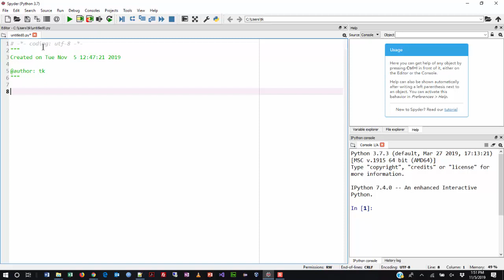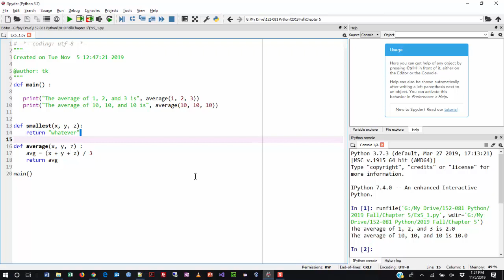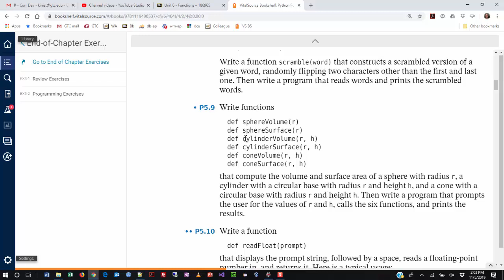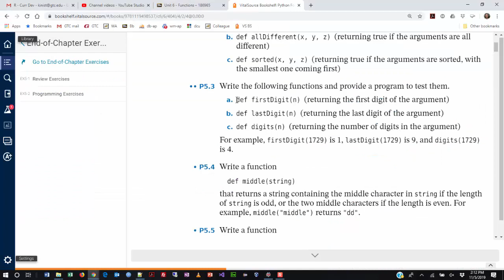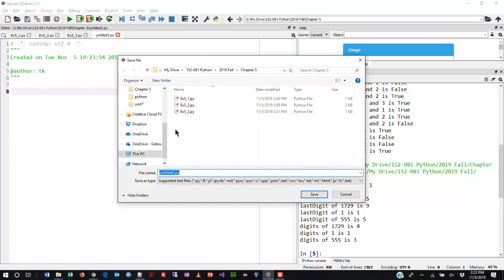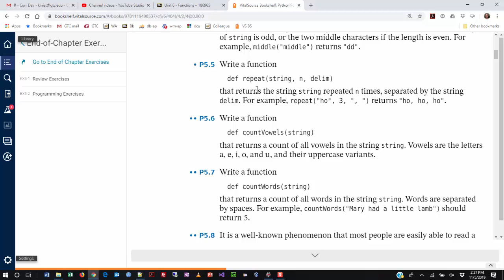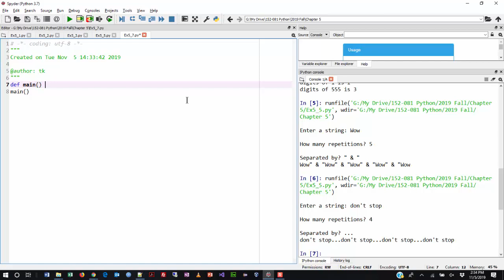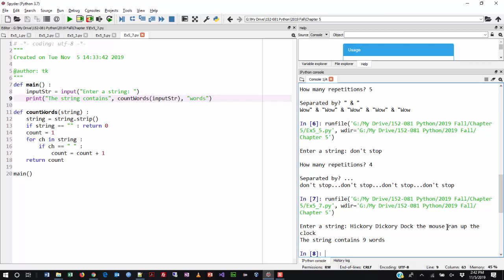Programming in Python - Chapter 5 Exercises - Fall 2019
recorded during a live class session